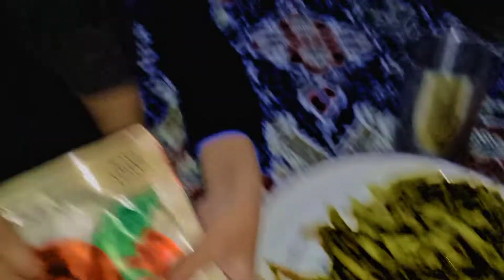NEW VLOG eating fish fry / WATERING PLANTS / HEN FEEDING AND FUN WITH HENS 😊😊 / JBV20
new vlog
hen vlog
hen eggs
hen chicks
hen egg
Gold Egg
gold Egg
egg
murghi zibah krde
aaj murghi zibah ke
Shehr main Dihat
What are some ways to cook chicken
Which is the best Indian chicken dish
What to add to chicken to make it tasty
 Broody hen symptoms
Breaking a Broody hen
How to stop broody hen
Mo vlogs animals
Animals YouTubers
Birds Aviary
Chickens summer season care
Murgi ko halal krne ka asan tarika
Kharab ando ki phechan
Murgi palan
Pets Vlog, Chickens
Broody chicken
Murgiyo ko Zibha kR Diya
Alhamdulillah Desi Murgi Zibah Karli 😍 | Mishkat Khan | Syed Fahad
Alhamdulillah murgiyon ko zidah karke broast Bana liya 🤤 | syed fahad | the fun fin |
broast bna Liya
murghi pakr le
murghi zibah kr de
jami brothers vlogs
vlogs
brothers vlogs
duckybahi vlogs
new vlog
new vlogs
vlogger Pakistan
today vlog
today vlogging camera
vlogging camera
vlogging setup
Syed Fahad vlog
mazz Safder vlog
mazz safder world
staranonymous vlog
Kaku vlog
4e Kaku vlog
vlog with hen
vlog kaise kre
vlog bnane ka tarika
camera
mobile
mobile vlog
vlog with camera
vlog with mobile
vlogging without camera
mic
vlog mic
best vlogs
best vlogger
Pakistani vlogger
food
Pakistan cricket
Pakistan food
Dubai vlog
car vlog
car modify
modified car
how to cut chicken
how to cut up a chicken
how to cut whole chicken
how to cut up a whole chicken
phim hài tet hem cut
hem cut 3
how to cut
chicken cut
🐓hen cut head
,how to cut chicken wings
cut off hen
,cut chicken
,how to cut hen
hem cut 2
hem cut 4
cut up a chicken
,how to cut whole chicken into pieces
,cut whole chicken
,how to cut chicken cutting
,how to cut a chicken
,how to cut off chicken
,cut of briler chicken
cut off chicken at home
murgi zibah
,murgi zibah karne ki dua
,murgi zibah karne ka triqa
,murgi zibah krdi
,khwab mein murghi zibah karna
syed fahad murgi zibah krdia
murgi zibah kaise karen
,zibah
murgi zibah karne ki niyat
murgi zibah karne ki dua in hindi
,ghar main murgi zibah karne ka trika
ghar main murgi zibah karne ka trika 2021
,khwab mein bakra zibah karna,
zibah by anaya
,murghi zibha karne ke masail
khwab mein zibah karna
,murgi zabah karne ki dua
murgi
aj kbooter pakra
,guiya park ghumek le
,aseel murgi
,murgi farming
,kbooter ko pakrny ka tarika
small murgi farm
aseel murgi farm
,aseel murgi farm in pakistan india border near village
,gurlej akhtar new
,farming gurlej akhtar
,bhakti padalgal
,hip hop
,kids in water parks
,nagpuri park song
jungle tour part 2
rakshit,pure pakistani aseel
neighbour
chimpanzee
aseel murga
jungle tour
highlights
jungle tour part 2 comedy
ghillie suit
murli sharma
aseel murgha
aseel murgha mandi
,aseel murga
murgha
aseel murgha mandi hazr
,aseel
hazro aseel murgha mandi
,aseel murga farm
aseel murga lover
aseel murga ki pehchan
,aseel murga tiktok
,mianwali aseel murga
,heera aseel murgha
aseel murgha fight
aseel murghi
aseel murgha for sale
mianwali aseel murgha
,aseel murgi
rawalpindi aseel murga mandi
murgha mandi
,pure aseel murgha fight video
,jawa aseel murga
,mushka aseel murga
aseel murga fight video
syed fahad
,syed fahad qurbani
syed fahad ur rehman
syed fahad vlog
the fun fin fahad
,syed fahad karate
,syed fahad cricket
syed fahad new video
,syed fahad horse riding
,syed fahad and vampire yt
,syed fahad transformation
,fun fin fahad
,fahad ur rehman vlogs
,fahad ur rehman fight
,fahadur
alhamdulillah
,harsh
adult
comedy
,nadir ali
hatchling
danish ali
imran khan
syed fahad
,syed fahad qurbani
syed fahad vlog
,syed fahad karate
,syed fahad cricket
,syed fahad transformation
,fun fin fahad
,fahadur
alhamdulillah
,harsh
adult
comedy
,nadir ali
hatchling
danish ali
imran khan
vampire yt
vampire yt new vlog
,vampire
,vampire yt new video
,maaz safder and vampire yt
vampire yt cow vlogs
ducky bhai and vampire yt
little zalmi vs vampire yt
little zalmi and vampire yt
,iq vampire yt
,vampire yt qna
,vampire yt car
,vampire yt vlogs
,vampireyt
syed fahad
,car vlog vampire yt
,car chori vampire yt
,vampire yt car vlogs,
vampire yt car videos
,vampire yt youtube income
,syed fahad qurbani
,vampireyt funny videos
ducky bhai
ducky bhai vlogs
ducky